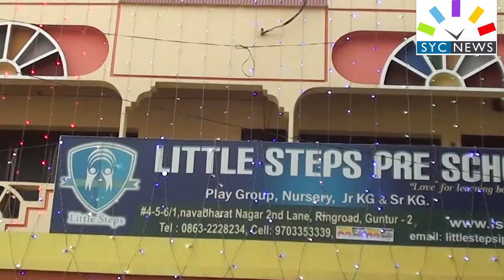Little Steps Pre School 2 anniversary news guntur